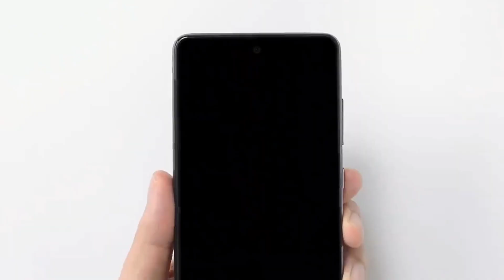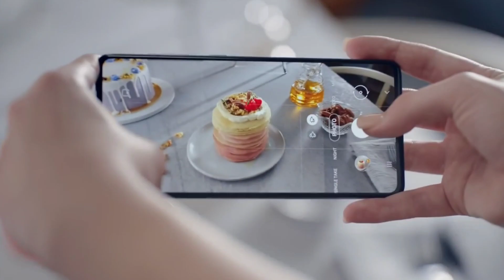Samsung Galaxy A73 - 5G | Official Price and Launch Date | 108MP with OIS | Review !